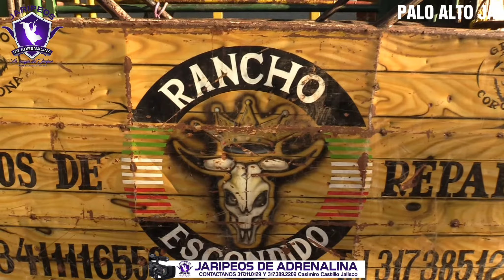RANCHO ESCONDIDO CON SUS MEJORES CARTAS DE PRESENTACION JUGARON EN EL PALO ALTO JALISCO